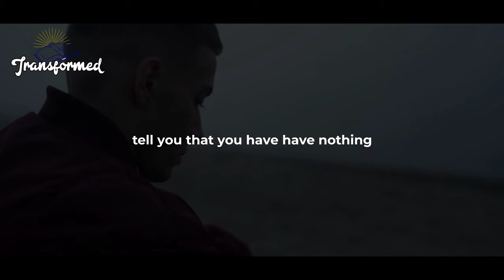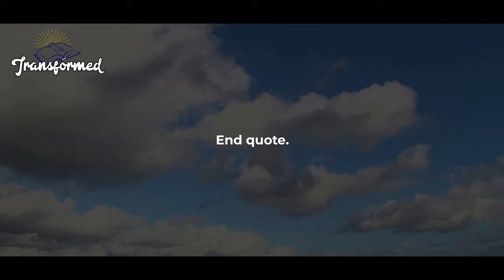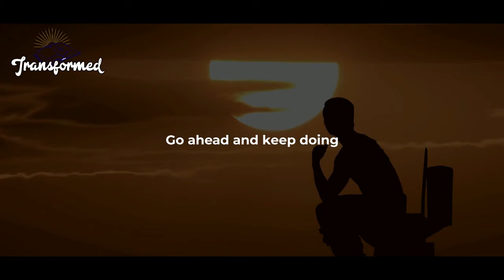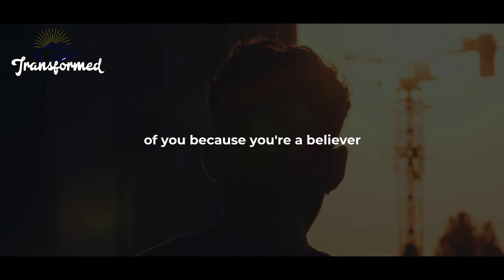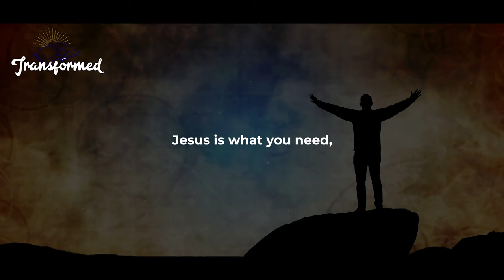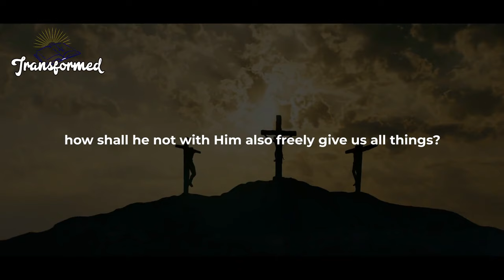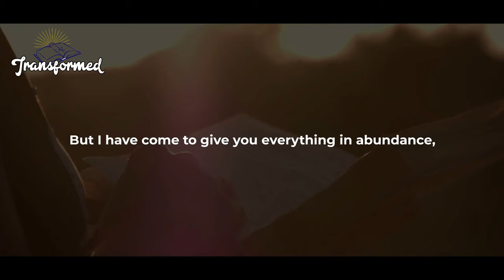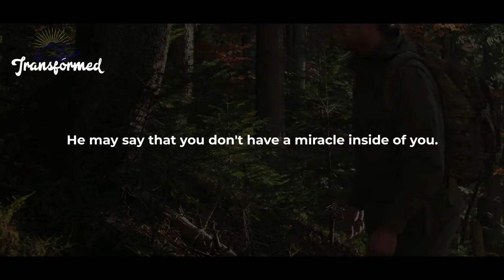YOUR MIRACLE IS UNLOCKED IT HAS ARRIVED NOW WATCH IT COME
YOUR MIRACLE IS UNLOCKED IT HAS ARRIVED NOW WATCH IT COME( inspirational,motivational  videos)